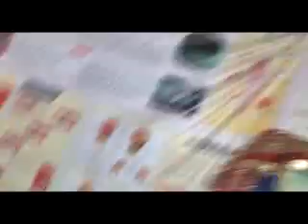"JO MANGE USKO DE DENA"(song) by Vinay Kumar Bharti on September 02,2012